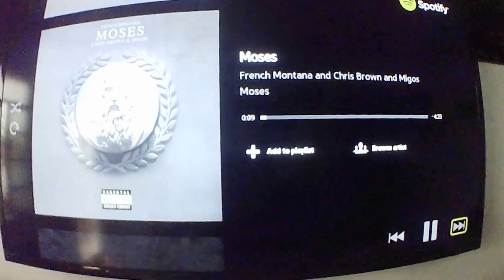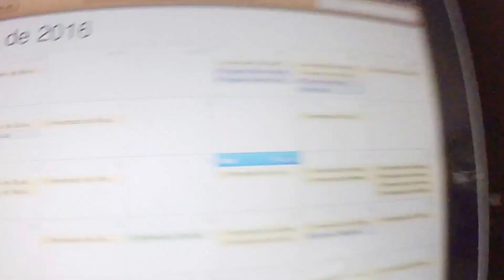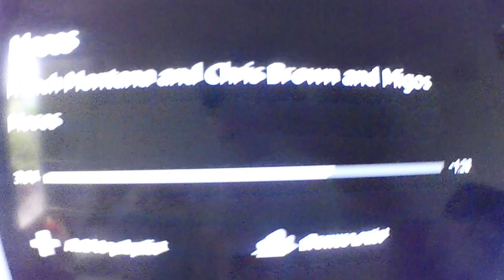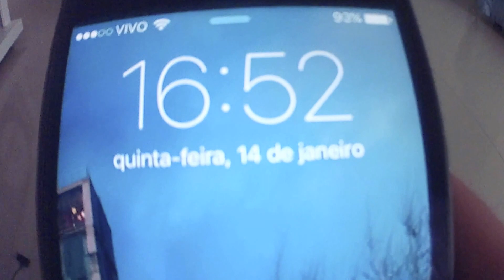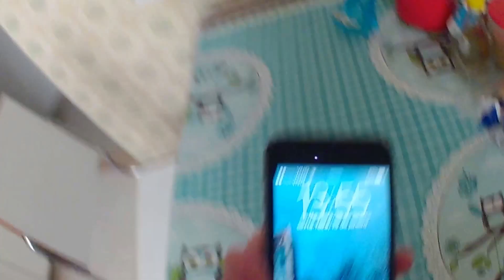FAMÍLIA DE MUNDIÇA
✼ Vine: Koba

✼ VÍDEOS TODOS OS DIAS OU QUASE!